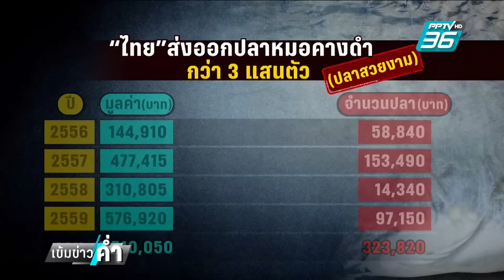"กรมประมง"รับพบไทยส่งออกปลาหมอคางดำกว่า 3 แสนตัว | เข้มข่าวค่ำ | 19 ก.ค. 67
หลังจากที่บริษัทเอกชนบอกว่าพบข้อมูลส่งออกปลาหมอคางดำ เป็นปลาสวยงามนับแสนตัว วันนี้ผู้สื่อข่าวลงพื้นที่ไปตลาดปลาสวยงามชื่อดังที่ จ.ราชบุรี  มีผู้ค้าให้ข้อมูลว่าขายปลาที่นี่มากว่า 20 ไม่เคยมีผู้ประกอบการรายได้นำปลาหมอคางดำมาขาย แต่ล่าสุดกรมประมงออกมายอมรับแล้ว ว่าพบข้อมูลไทยส่งออกปลาหมอคางดำจริงตั้งแต่ปี 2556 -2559  กว่า 3 แสนตัวจริง มีผู้ส่งออกถึง 11 ราย